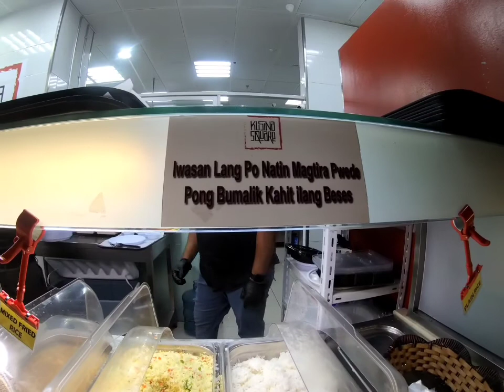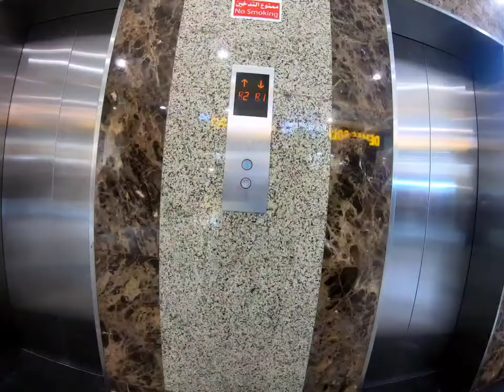Vilagio Mall Batha Riyadh K.S.A